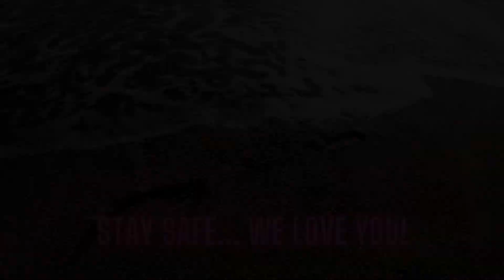Holiday Wishes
Best wishes from Hummingbird 365 Travel... Your #1 Online Travel Partner